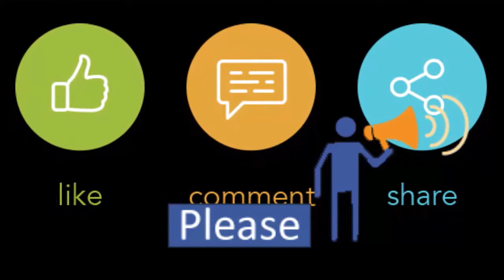Song: Je Kul vange kinar (যে কুল ভাঙ্গে কিনার) | Tune on Guitar